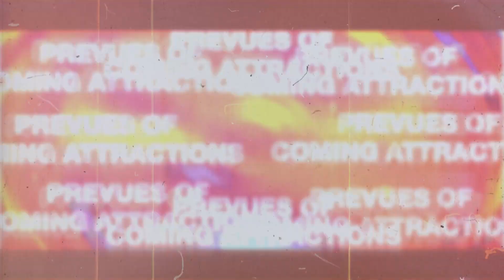A man injured by a paranormal force | Static by Adolpho Navarro | TPN Horror Vol 2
A paranormal investigator wakes up on the floor, unable to move. To his disadvantage, he can’t see the terror coming for him.

Static directed by Adolpho Navarro.

The People's Network Showcase is proud to present the second iteration of The People's Network Showcase Horror Edition Vol 2.